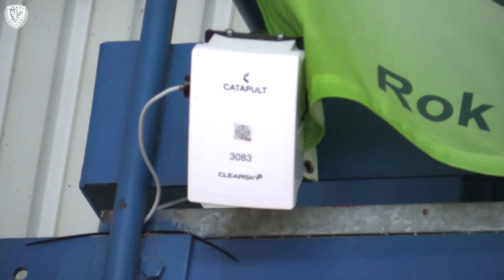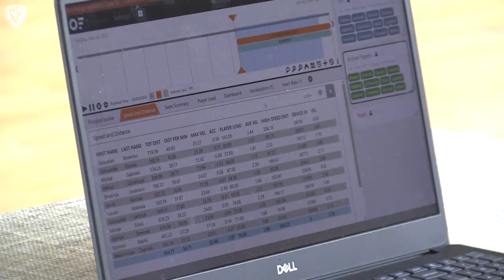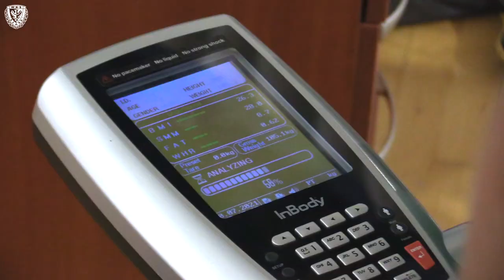Treningi z wykorzystaniem systemu Catapult LPS ClearSky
Takich treningów w historii koszykarskiego Śląska jeszcze nie było! Ponad 500 różnych parametrów mierzonych w czasie rzeczywistym i masa przydatnych informacji dla trenerów - wszystko dzięki systemowi Catapult LPS ClearSky.

Zobaczcie, jak wyglądały nasze treningi w hali wrocławskiego AWF-u i posłuchajcie dr. Krystiana Rubajczyka, który opowiedział nieco więcej o tym nowoczesnym sprzęcie.